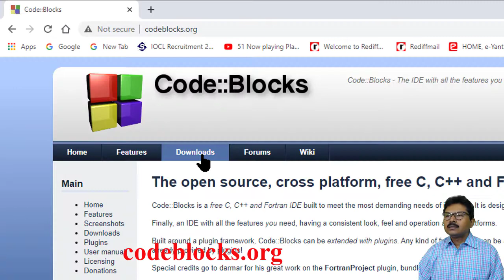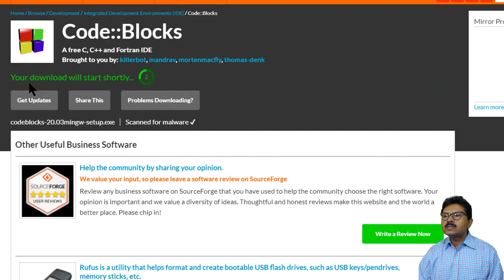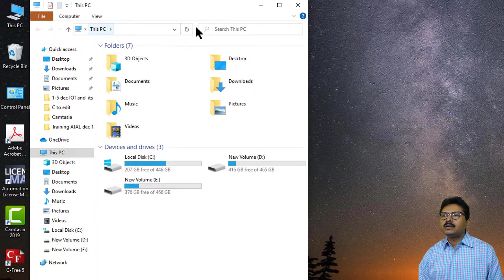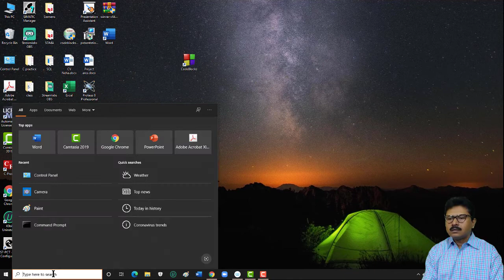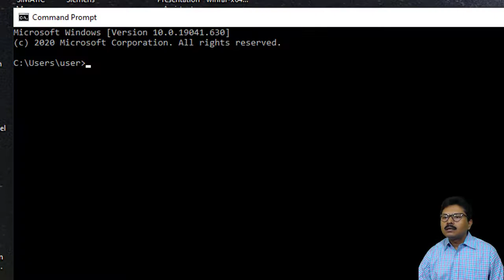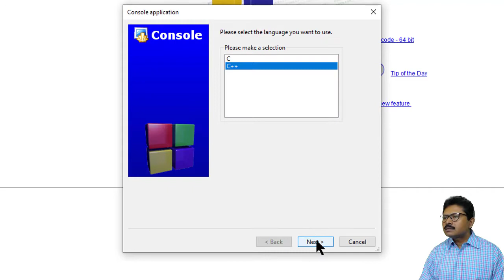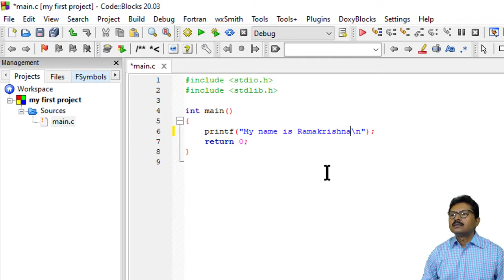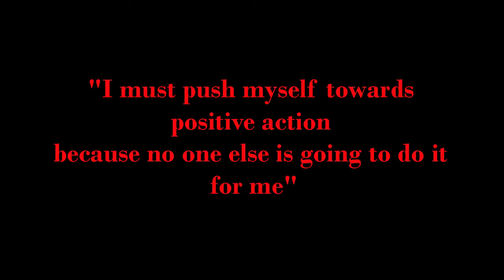How to install CodeBlocks IDE with MinGW for C, C++ programming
CodeBlocks IDE is a  free, Open source, Cross platform IDE used for C C++, Fortran programming. It is always better to choose proper .exe file to install CodeBlocks with MinGW. MinGW is a suite of development tools that contains GCC (among others). GCC is a C compiler within that MinGW suite.
In this tutorial i have discussed  how to install proper .exe file, how to add location of MinGW installation to path environment variable, how to check whether proper compiler has been installed or not. Next i have discussed where and how to write C program and how to get output.

Dear visitors, if you have any queries please put it in  comments section. This will cost nothing from your side but it will grow my interest to offer more and more tutorials for you on different topics. The more subscribers I will have, I will serve myself with more time and efforts. If anyone dislike the tutorial, please put the cause of it in comment section, I will gladly accept and will try to improve.